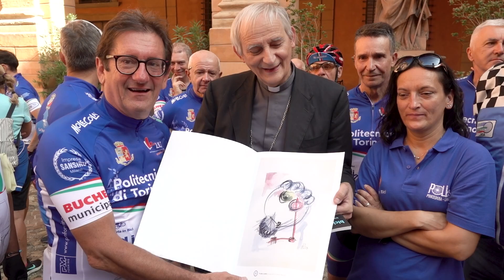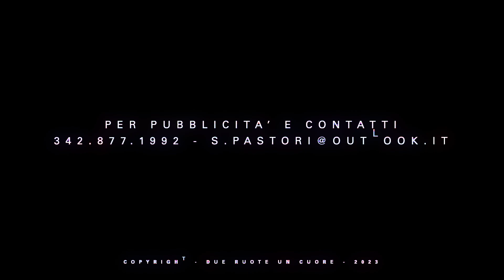10° puntata - Due Ruote un Cuore - "PoLi23" La Storia in bici.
Continuano le puntate dedicate alla "Poli23" da Pontedera al Lingotto di Torino, 1000 km fra ciclismo, turismo, cultura.

In questa puntata andata in onda su Bike Channel:
*la benedizione del Cardinale Matteo Maria Zuppi.
*Campioni del mondo al bar.
+Un ballo sulla piazza a Bologna.

La prossima puntata, andrà in onda su Bike Channel (canali 222 di Sky, 259 DTT in HbbTV e 60 DTT tasto rosso) mercoledì prossimo alle 20:30.
Un ringraziamento alla "Storia in bici" e allo sponsor "Skyland Energy" (per la parte televisiva).

Stefano Pastori